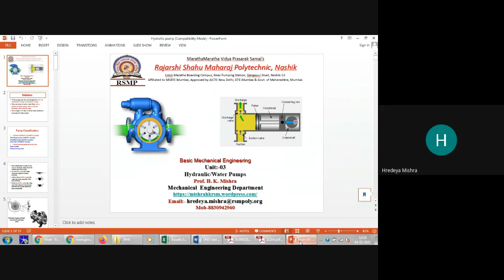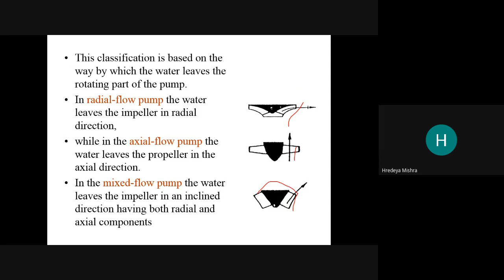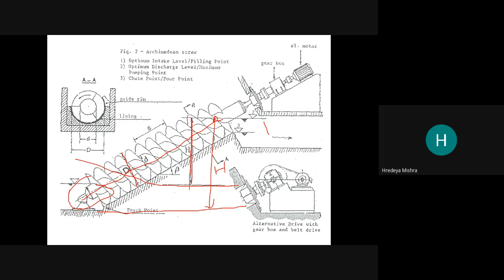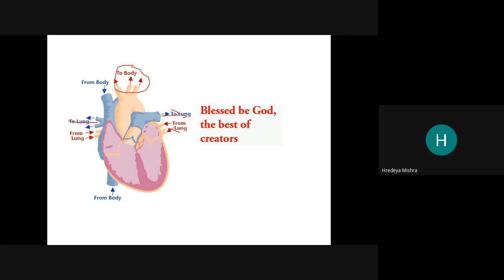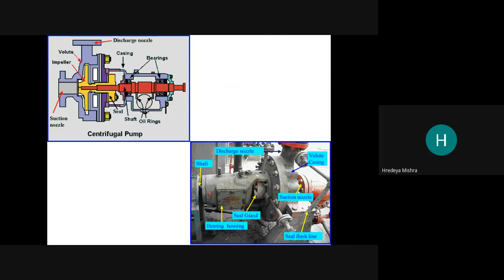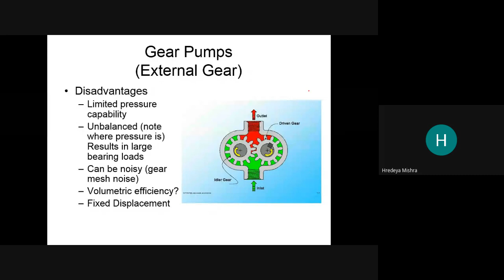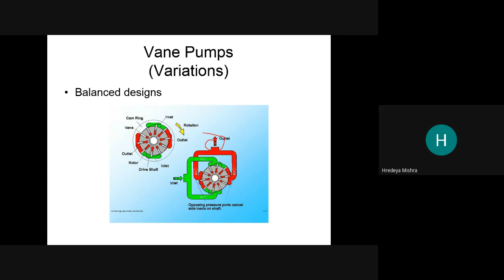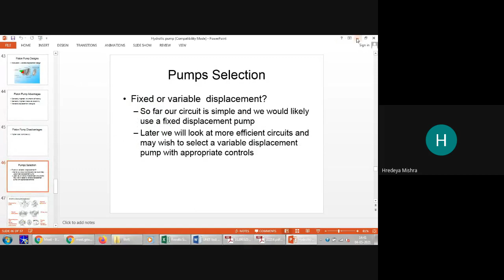BME Lecture 12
Hydraulic Machinery